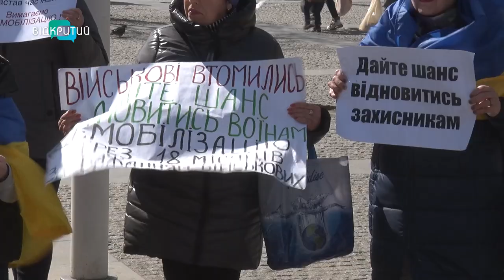Чому пів сотні жінок із дітьми вдев’яте вийшли на всеукраїнський пікет у Дніпрі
Виснажені військові не можуть виграти війну. У цьому впевнені рідні наших захисників. Вони вийшли на мирний пікет у центрі Дніпра. Півсотні жінок із дітьми  вимагали демобілізацію для воїнів.